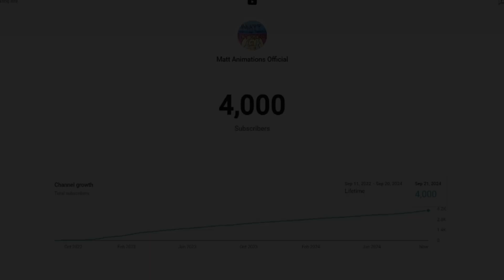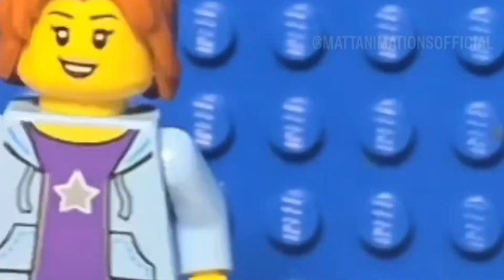THANK YOU FOR 4K SUBSCRIBERS!